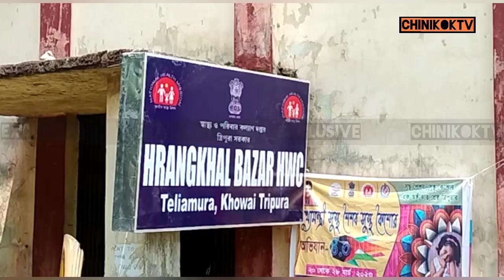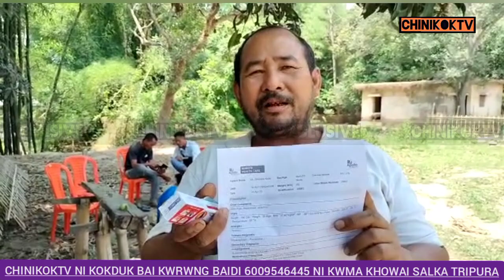ADC HAPGANG NI BISINGTWI KHUMULWNG NI APLO HOSPITAL NI DR ,RELI DB SAKHAMYANO SAKNAIKHA TELIAMURA O